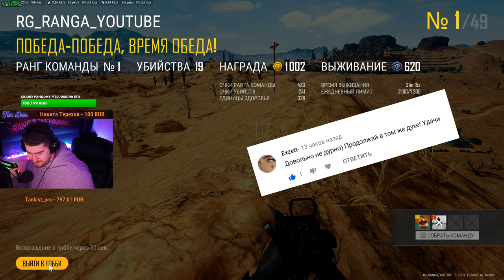ЗА ВРЕМЯ БИТВЫ НИ ОДИН БОТ НЕ ПОСТРАДАЛ / RANDOM DUO FROM RUSSIA & Al_Go / ПУБГ В 2к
🍪ПОДДЕРЖКА КАНАЛА🍪 СООБЩЕНИЕ НА ЭКРАН ОТ 10руб.
РАЗНЫЕ ВАРИАЦИИ (10р, 50р, 100р, 200р.)

⛔ОСКОРБЛЕНИЕ И ОБСУЖДЕНИЕ В НЕГАТИВНОЙ ФОРМЕ ДРУГИХ СТРИМЕРОВ